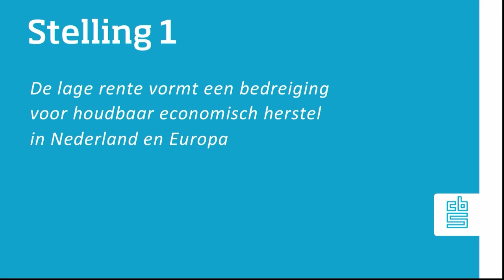Lex Hoogduin: herstel Nederlandse economie niet houdbaar